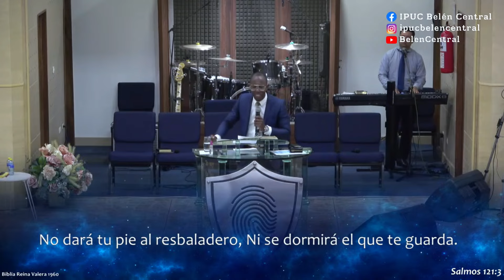"¿Por qué tienes miedo?" - Hno. Dilson Córdona